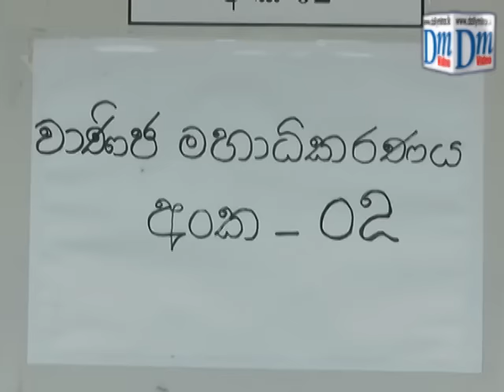JVP sued by Wijeweera's wife Chitranganie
(Prasanna)